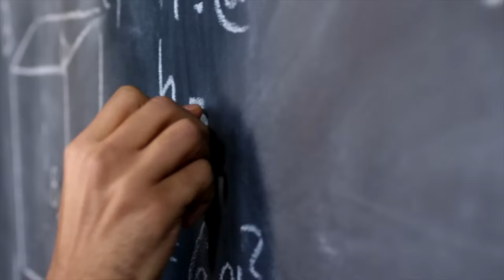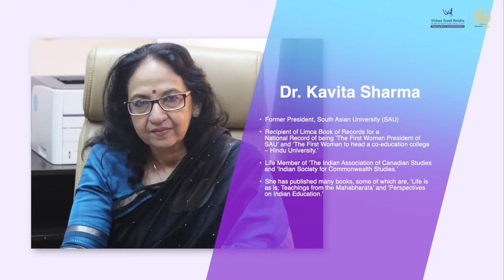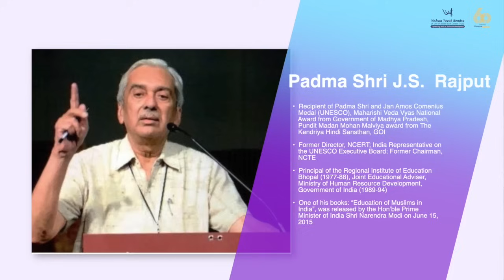Happy Teachers' Day 2021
विश्व युवक केंद्र के तरफ से समाज के शिल्पकार, युवाओं के भविष्य  निर्माता और राष्ट्र निर्माण के सूत्रधार गुरुजनों को शिक्षक दिवस की बहुत बधाई एवं हार्दिक शुभकामनायें ! शिक्षकों के अमूल्य योगदान के लिये हम कृतज्ञ हैं।

आइये, शिक्षकों को समर्पित इस वीडियो डॉक्यूमेंट्री के माध्यम से 'बदलते परिवेश में शिक्षकों की भूमिका" विषय पर समझते हैं महान विचारकों के संदेश !

आशा है, शिक्षकों के सम्मान में आप इस डॉक्यूमेंट्री लिंक को अपनों के साथ साझा करेंगें जिससे ज्यादा से ज्यादा लोग लाभान्वित हों।

On behalf of Vishwa Yuvak Kendra, heartiest congratulations and best wishes to the teachers on the occasion of Teachers' Day !

We salute our dedicated Teachers for their selfless contribution in making our society progressive by shaping the thoughts and future of the students and youth!

To understand the views of great thinkers and stalwarts on the  topic "Role of teachers in a changing scenario" we present a video documentary dedicated to teachers.

Hope, in  honour of our dedicated Teachers  you will share it with your love ones and network so that maximum people can get benefit from this.